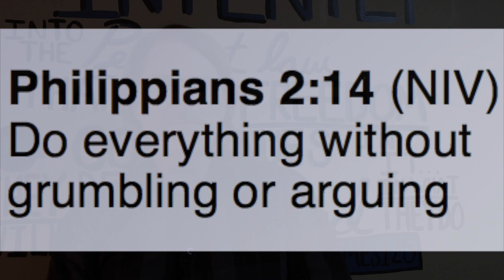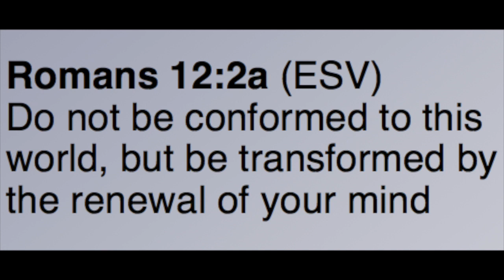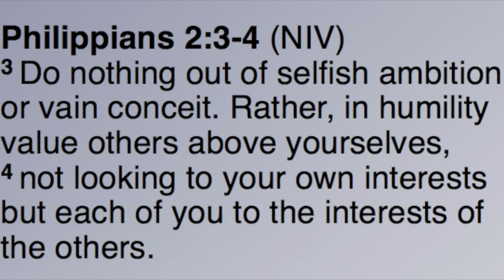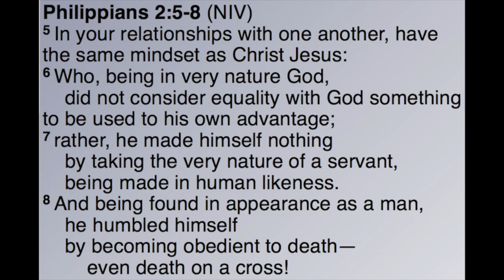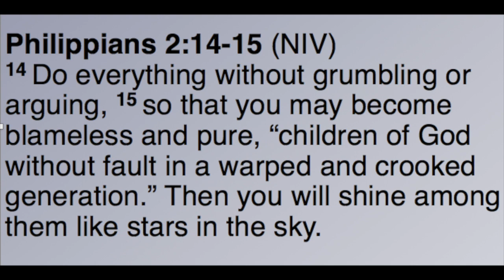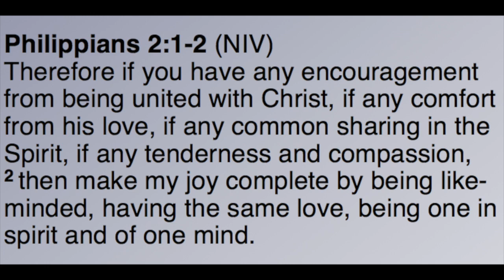Why We Really Should Read ALL the Directions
We often only read What the Bible tells us to do, and miss How the Bible says we do it.